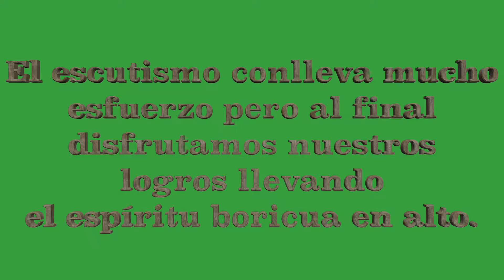Trailer Boricua Scouts 1001